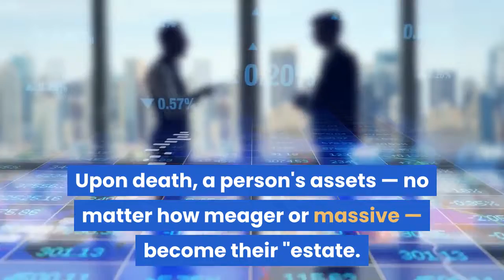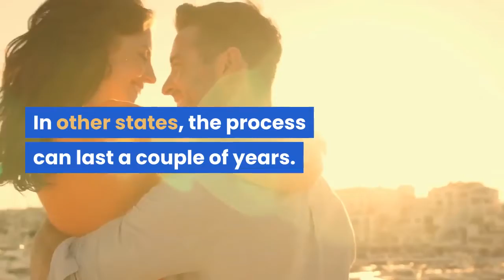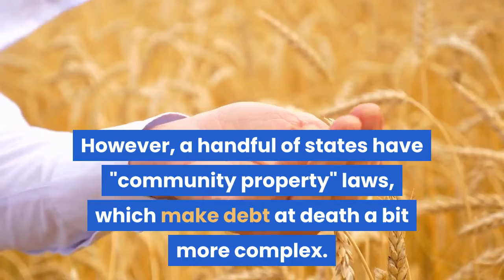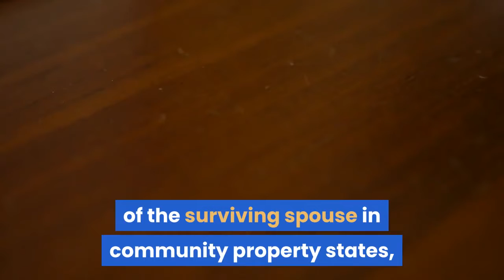This is how your unpaid debts are handled if you pass away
When a person passes away, it's not unusual for them to leave behind some unpaid debt. So what happens to those remaining balances? It depends. Upon death, a person's assets — no matter how meager or massive — become their ''estate. '' This includes everything they own: financial accounts, real estate and possessions. And, generally speaking, the estate is what creditors go after to try collecting what they are owed. More from Personal Finance:Sales tax holidays are coming up in some statesU. S. Mint asks for help getting coins back in circulationIt takes $2 million to be considered wealthy amid Covid-19For surviving spouses or other heirs, ''in most cases that debt isn't something they'd be responsible for, '' said certified financial planner Shon Anderson, president of Anderson Financial Strategies in Dayton, Ohio. However, there are some exceptions. First, though, some basics. The process of paying off all your debt after your death and then distributing any remaining assets from your estate to heirs is called probate. Each state has its own laws governing how long creditors have to make a claim against the estate during that time. In some places, it's a few months. In other states, the process can last a couple of years. Each state also has its own set of rules for prioritizing debt that should be paid from the estate, said Steven Mignogna, a fellow with the American College of Trust and Estate Counsel.''In most states, funeral expenses take priority, then the cost of administering the estate, then taxes and then most states include hospital and medical bills, '' Mignogna said. However, he added, not all of a person's assets necessarily are counted as part of an estate for probate purposes. For instance, with life insurance policies and qualified retirement accounts (e. g., a 401(k) or individual retirement account), those assets go directly to the person named as the beneficiary and are not subject to probate. Additionally, assets placed in certain types of trusts also pass on outside of probate, as does jointly owned property (e. g., a house) as long as it is titled properly. In fact, a person could pass away with an insolvent estate — that is, one lacking the means to pay off its liabilities — and yet have passed on assets that didn't go through probate and generally can't be touched by creditors. However, a handful of states have ''community property'' laws, which make debt at death a bit more complex. Generally, those states view both assets and certain debt that accumulated during the marriage as equally owned by each spouse — meaning a surviving spouse could be responsible for paying back the debt, even if it was only in the decedent's name.''Debt that couldn't have been avoided during the marriage — like medical expenses or a mortgage — generally becomes the responsibility of the surviving spouse in community property states, '' said CFP Bill Simonet, principal advisor at Simonet Financial Group in Kyle, Texas.